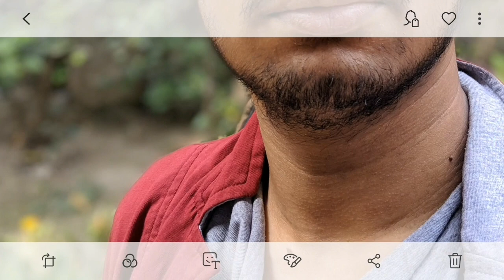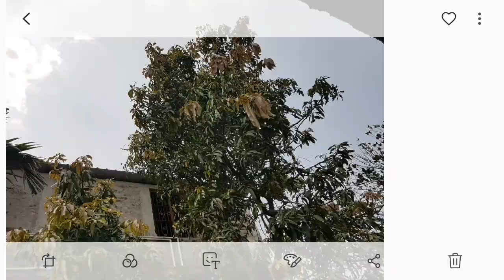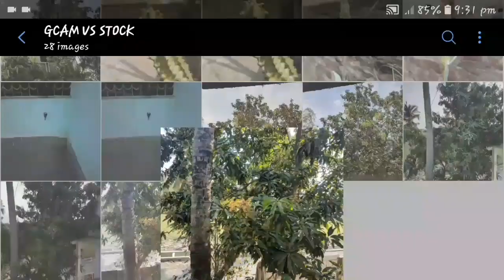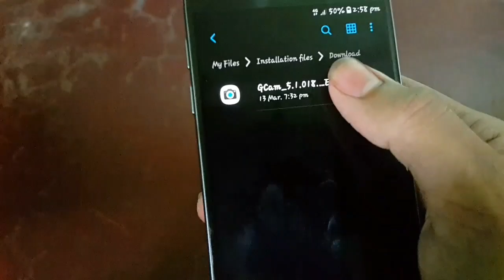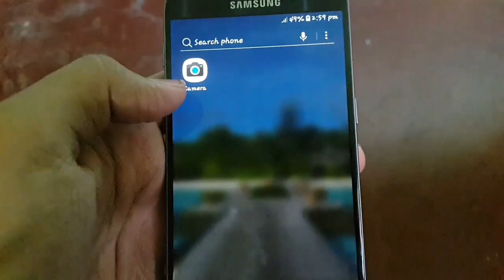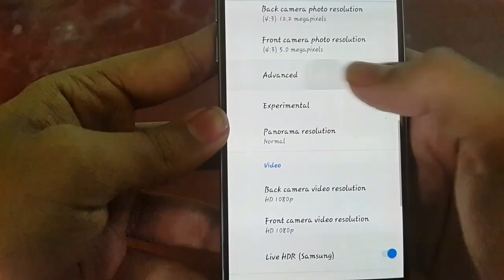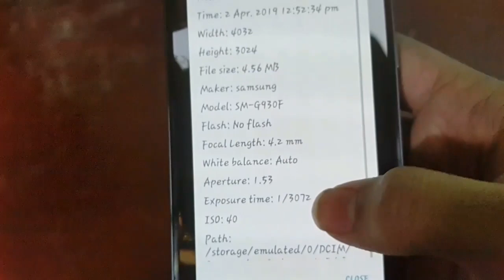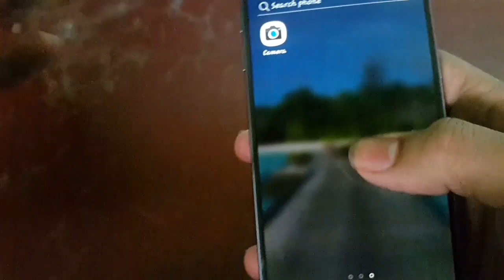Improve camera quality of Samsung Galaxy S7 | Google camera for Samsung Galaxy s7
Improve camera quality of Samsung Galaxy S7
Google camera for Samsung Galaxy s7

              Dosto is video mei apko dikhaya hou kaise ap google camera ko s7 mei chala sakte hou and  camera ka quality ko eimprove kar sakte hou even ki portrait mode vi enable ho jata hai, jo bohot e kamaal tarike se kaam karta hai. No doubt s7 and s7 edge ka camera kamaal ka hai lekin phir kuch kamea hai jisko apka pata chalega video dek kei.